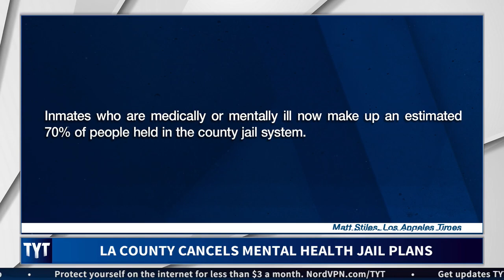People Power Stops DISASTROUS LA Project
Protests in Los Angeles caused city leaders to cancel a $2 billion contract. Cenk Uygur, Ana Kasparian, and Maytha Alhassen, hosts of The Young Turks, break it down. MORE TYT

“The men’s jail in downtown Los Angeles is often referred to as America’s largest mental health institution, a dystopian, run-down facility where mentally ill inmates are often chained to the furniture.

Ill-equipped to handle the swelling ranks of the mentally ill, the jail has fed into another of the city’s intractable social problems: homelessness, with a revolving door between the jail and nearby Skid Row.

City leaders for years have known it was a problem, but have never agreed on a solution.

That long fight over the future of incarceration in Los Angeles reached a crucial point this week. On Tuesday, the Los Angeles board of supervisors voted to cancel a nearly $2 billion contract for a new facility it had described as a mental health treatment facility and approved in February, in the face of opposition from activists who said the building was just a new jail in disguise.”

Hosts: Cenk Uygur, Ana Kasparian, Maytha Alhassen

Cast: Cenk Uygur, Ana Kasparian, Maytha Alhassen